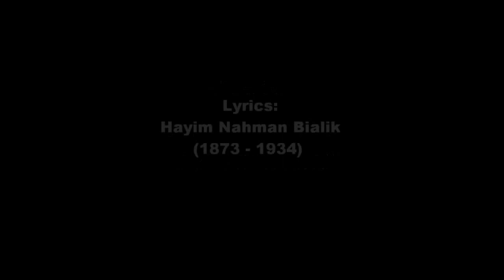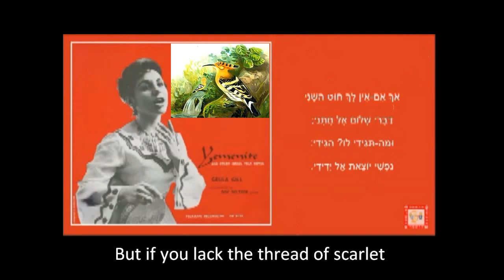Bird of gold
Bird Gold Euphrates Tigris Rivers Lyrics Bialik Oriental Nardi Geula Gill
'Bird of Gold ', also known as 'Between the Euphrates and the Tigris Rivers', is a Hebrew poem by Hayim Nahman Bialik. Geula Gill sings the traditional melody by Nahum Nardi, based on oriental origin. Music arranged by Dov Seltzer. [basic] English subtitles.